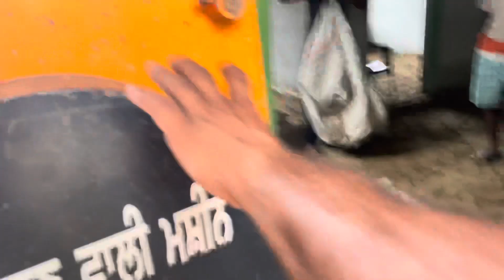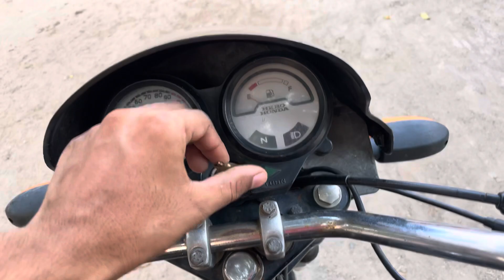ਪ੍ਰਦਾਨ ਨੇ ਬਹੁਤ ਜ਼ੋਰ ਮਾਰੀਆ “20 ਬੰਦਿਆ ਦਾ ਕੰਮ ਇਕੱਲੀ ਮਸ਼ੀਨ ਕਰਦੀ "ਰੋੜੀ ਕੁੱਟਣ ਵਾਲਾ ਜੁਗਾੜ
ਪ੍ਰਦਾਨ ਨੇ ਬਹੁਤ ਜ਼ੋਰ ਮਾਰੀਆ “20 ਬੰਦਿਆ ਦਾ ਕੰਮ ਇਕੱਲੀ ਮਸ਼ੀਨ ਕਰਦੀ " ਰੋੜੀ ਕੁੱਟਣ ਵਾਲਾ ਜੁਗਾੜ  @AMAN MAHAL VLOGS ​